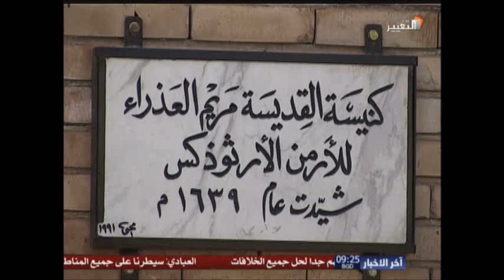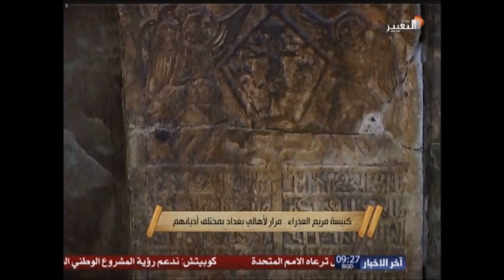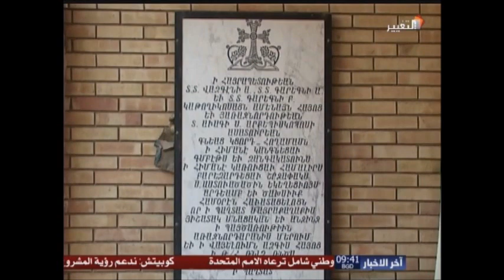كنيسه مريم العذاراء للارمن الارثودكس-بغداد-العراق